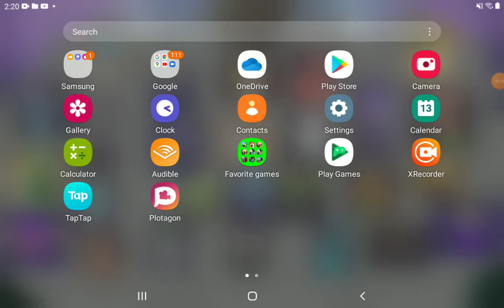My Singing Monsters - A Similar World (Official Universe Island Trailer)